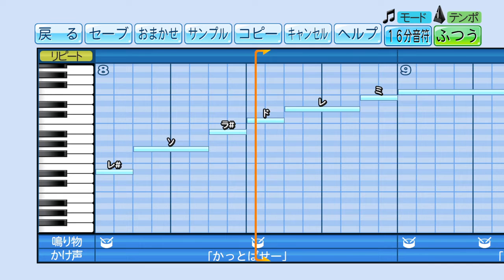パワプロ応援歌「F田中幸」ワールドスタジアム